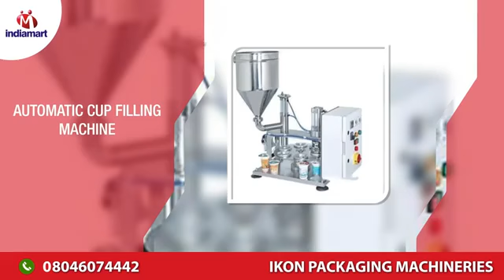IKON PACKAGING MACHINERIES